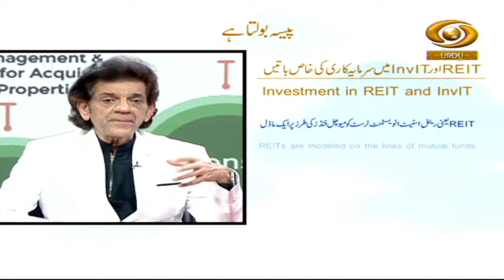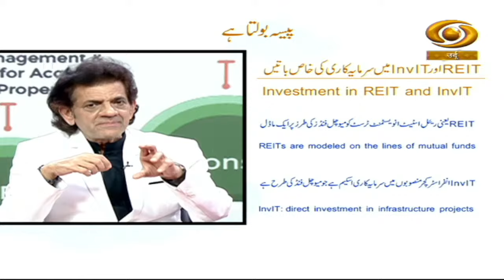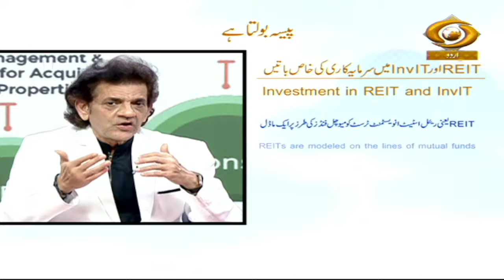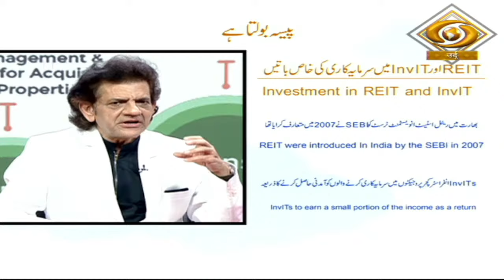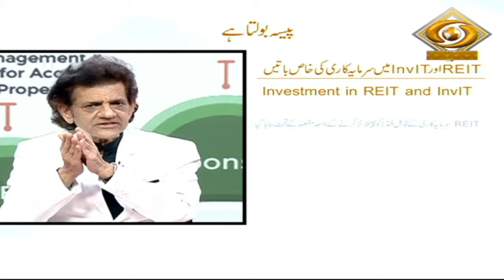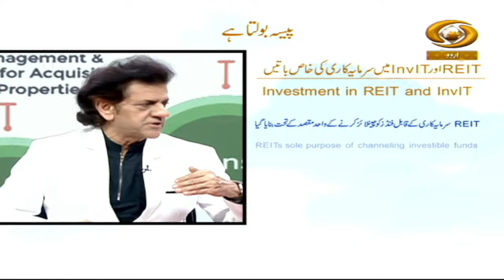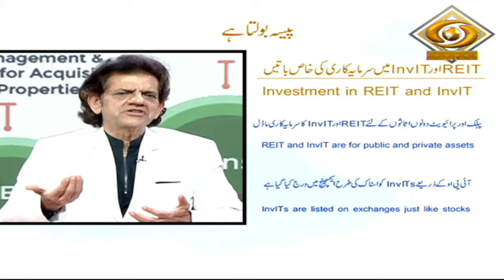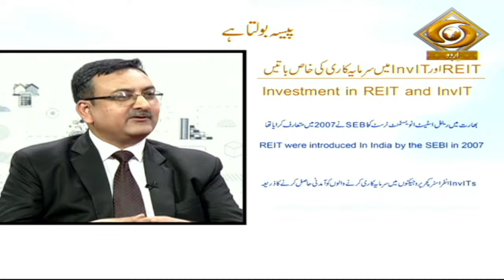Paisa Bolta Hai |पैसा बोलता है | Investment in Reit and Do's and Don'ts | March 31, 2024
Must Watch...

Our programme 'PAISA BOLTA HAI' special on Investment in Reit and Do's and Don'ts on 30th March, Saturday at 07:00 pm and repeat telecast on Sunday at 11:30 am only on DD Urdu.